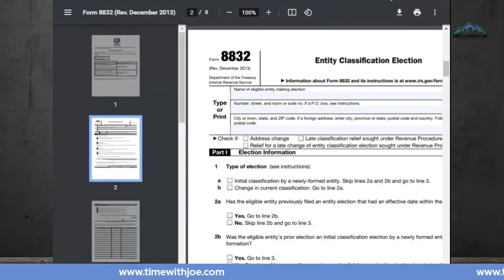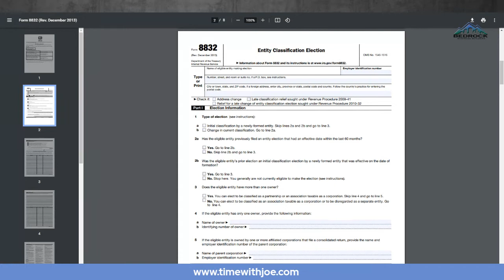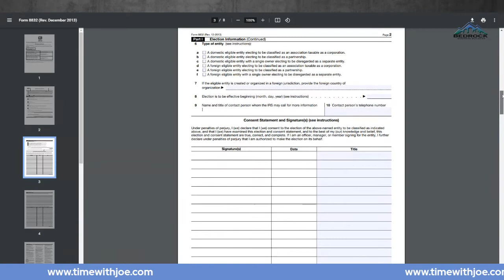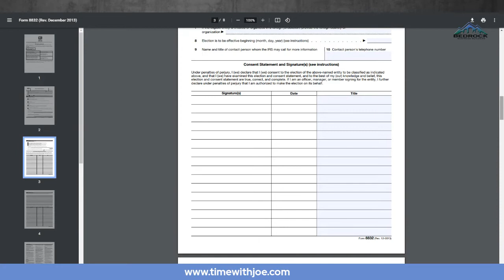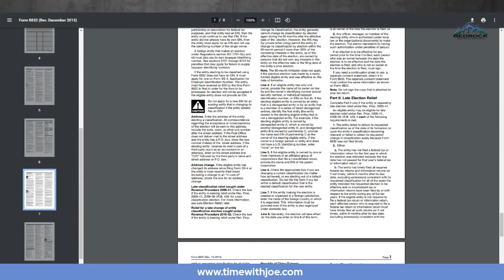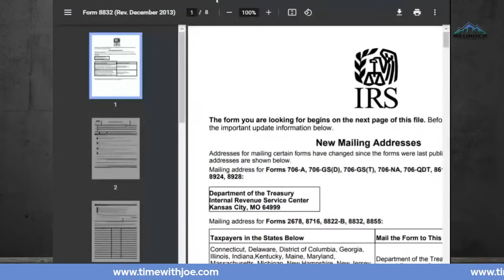How LLC Taxes Work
Want to pay less in taxes as an LLC? It's a very simple process that most people are not aware of and not following it could spell disaster for you come tax time.

If you own an LLC and have not filed your taxes yet there's still time to fix it. Discover how tonight live at 6:05